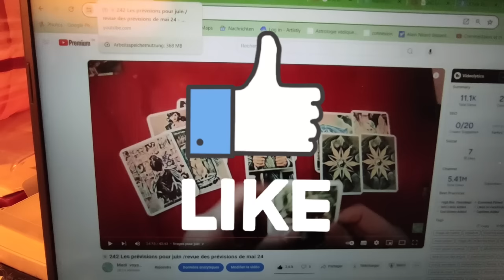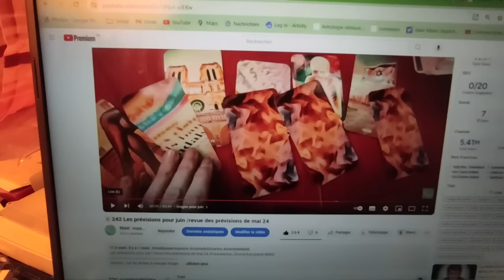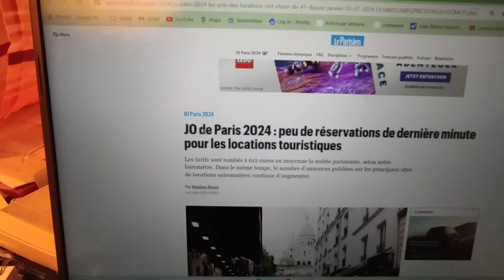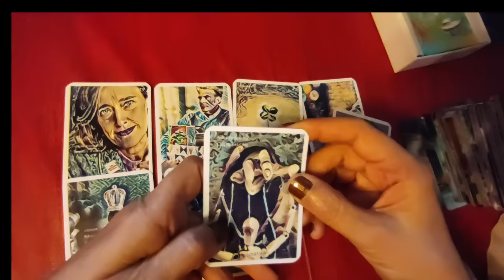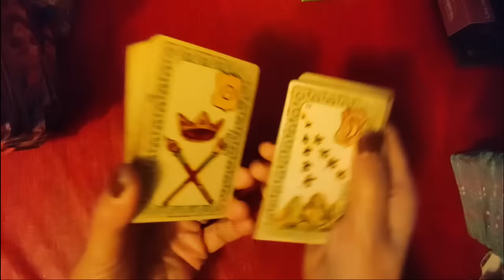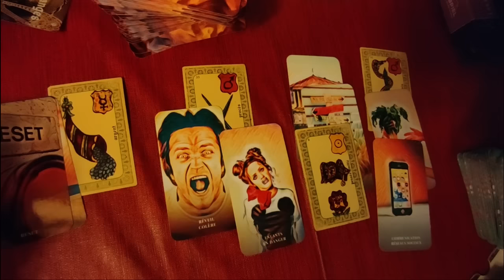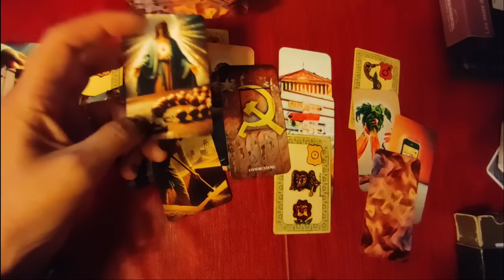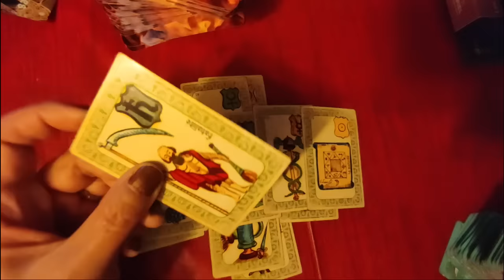🃏 245: prévisions pour juillet et revue de juin (Divinactus, Franceactus, Belline,oracle m´a dit)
prévisions pour juillet et revue de juin (Divinactus, Franceactus, Belline, oracle m´a dit)
Si mes oracles vous plaisent, vous pouvez les commander ici :

►chaîne de secours:
 ► Apprendre la cartomancie, c´est facile!